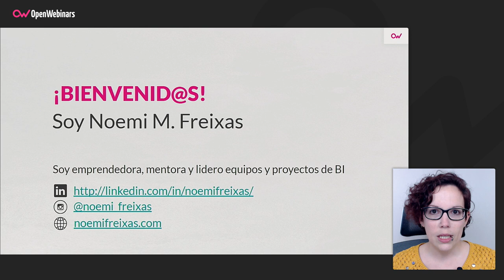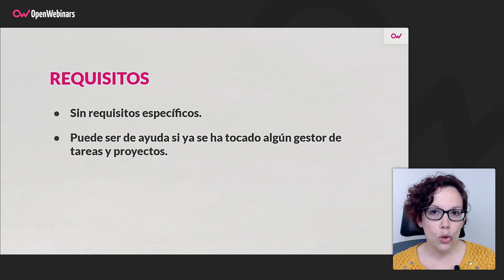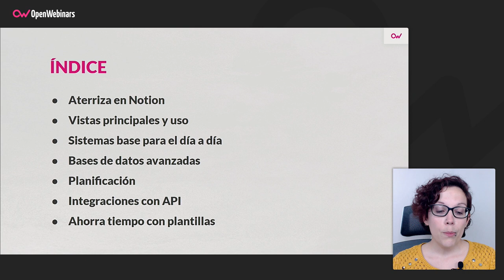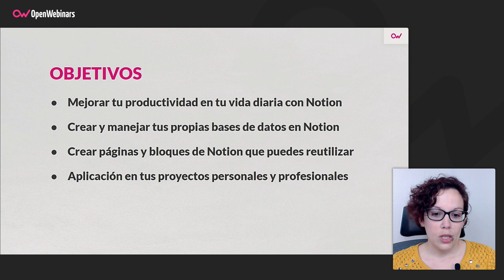Curso de Notion para tu gestión y documentación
Aprende a construir tu espacio todo en uno en el que, sin gastar un euro y sin tener conocimientos en programación, podrás crear tu sistema de productividad, tus procesos, tu documentación y el orden de tu día a día.

- Aplicar Notion en tu vida diaria para mejorar tu productividad.
- Crear y manejar tus propias bases de datos en Notion.
- Crear páginas y bloques de Notion que puedes reutilizar.
- Aplicación práctica para tus proyectos personales y profesionales.